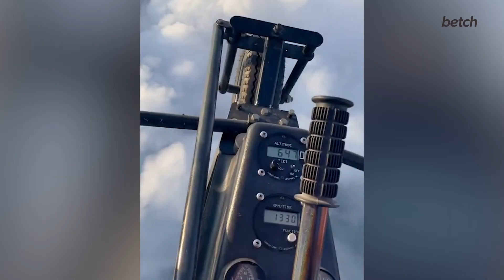Cat Likes To Hide Under The Rug